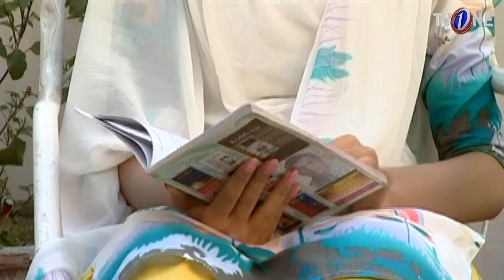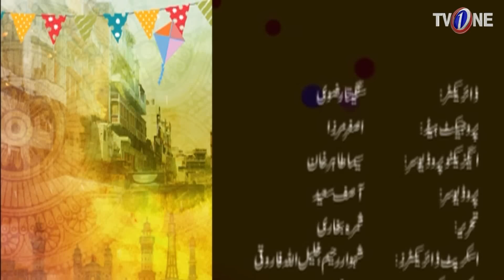Mazung De Meena Sheena | Episode 24 | TV One Drama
Watch Comedy Drama "Mazung De Meena Sheena"

Starring: Resham, Kashif Mahmood, Natasha Ali, Imran Urooj, Mahjabeen, Wahaj, Salina Sipra, Zeb Chaudhry, Rashid Farooqui, Sana,

Director: Sangeeta Rizvi

SYNOPSIS:

Mazung De Meena Sheena is a stunning sitcom with a fantastic storyline to make you laugh at every dialogue and situation. The drama is shot in Lahore where you meet with funny families who are always fighting with each other for minor issues. The drama cast includes Kashif Mahmood, Imran Arooj, Wahaj, Rubi Anam, Resham, Natasha Ali, Mahjabeen, and Sanam Chaudhary. The script of the sitcom is written by Samra Bukhari and it is produced by Asif Saeed. The sitcom is directed by Ishrat Sohail and Sangeeta.